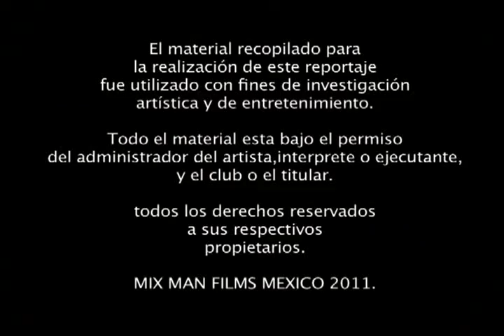POR EL GUSTO DE VOLVERNOS A VER 70S 80S 90S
UNA VEZ MAS LA ORGANIZACION CEREBRO SE SACO UN 10 CON ESTE EVENTO ESPERO LO DISFRUTEN